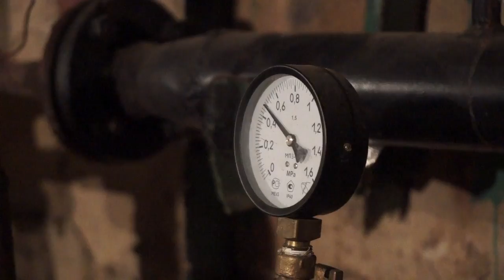ЧТО ДОЛЖНЫ ДЕЛАТЬ ЖИЛИЩНИКИ В КВАРТИРАХ БЕСПЛАТНО?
Практически все собственники и наниматели жилых помещений сталкиваются с проблемой «коммунального ремонта» в своей квартире. При этом жильцы зачастую не знают, какие услуги управляющие компании обязаны предоставить бесплатно. О том, какой ремонт в квартире службы ЖКХ обязаны делать безвозмездно расскажем в рубрике "Ликбез"